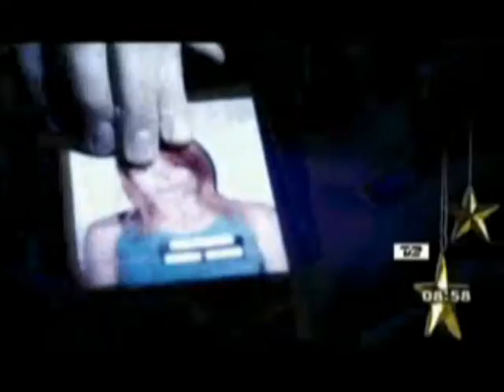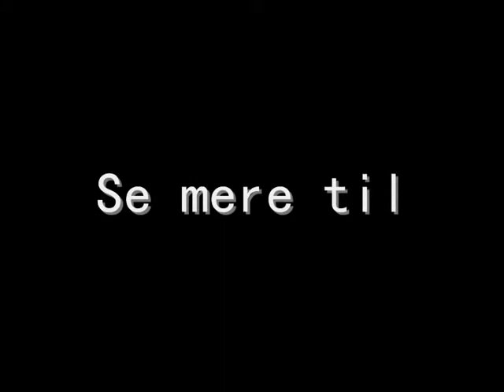DIRECTORS CUT final.wmv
Parodi på Anna Pihl, af Lotte, Charlotte og Line, Broby Efterskole, 2008 vist. Lavet med mobiltelefon.